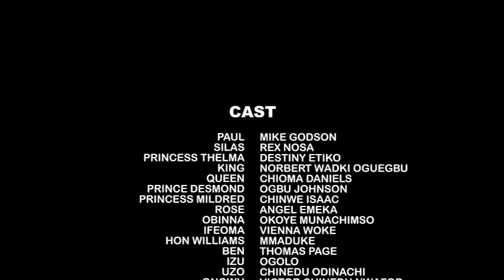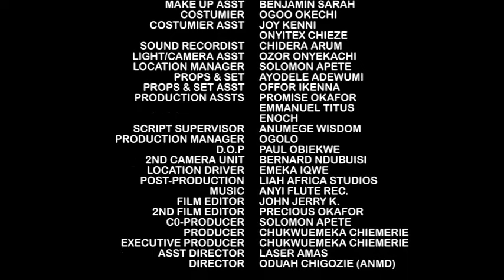THE TWO PALACE IDIOTS - DESTINY ETIKO/ REX NOSA/ MIKE GODSON 2023 TRENDING LATEST NOLLYWOOD MOVIE.